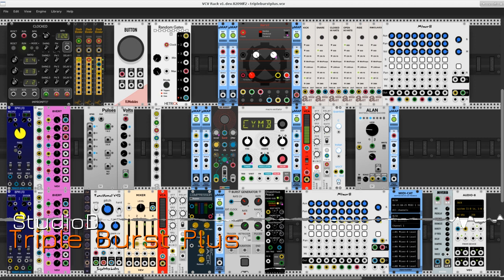Triple Burst Plus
Using three burst generators for the core sounds of a machine jam. The XOR's burst module plays Autodafe's drums, Repelzen's Re-burst plays the Macro Oscillator, and countmodula's Burst Generator controls a Southpole Annuli module in Disastrous Peace mode.

The bass part is controlled by Skrylar's ALAN Turing sequencer. (In truth, the part is controlled by the Volts and Pulses expanders for ALAN.) The bass instrument is made from a Squinky Labs Functional VCO with a Fundamental VCA and a Bogaudio EG. The bass line is fed through an mscHack compressor for more punch.

Extensive use has been made of the uMap module from the stoermelder plugin. I've deployed it here not only for continuous parameter control, I've also used it for switching purposes. Attaching a uMap module to a square wave (with or without PWM) allows control of switches that otherwise require manual intervention.

Recorded with ecasound, edited with mhwaveedit, made with Linux, Fedora 23.

The following modules have been used for this patch:

Impromptu Modular - Clocked
SynthKit - Clock Divider
RJModules - Button
HetrickCV - Random Gates
Stoermelder Packone - uMap, MIDI-Cat
The XOR - burst
Autodafe - Drum Kit, 1x8 Multi
Squinky Labs - Mixer8, Functional VCO
Frozen Wasteland - BPM LFO
VCV - 8vert, VCA-1, Notes, Mixer, Audio-8
Skrylar - ALAN, Pulses, Volts
Repelzen - Re-Burst
Audible Instruments - Macro Oscillator
Bogaudio - ADSR, DGate
JW-Modules - Quantizer
wiqid - Dual Attenuverter
mscHack - Compressor
count modula - Burst Generator
Southpole - Annuli
NYSTHI - Mverb

All plugins used are available freely and with source code, with the exception of the NYSTHI reverb which is closed-source but freely available. Immense thanks to the developers of these and all other plugins for the mighty VCV Rack. Thanks also to the marvelous community of Rack users, and another deep bow from the waist to Andrew Belt for creating such a wonderful instrument as VCV Rack.